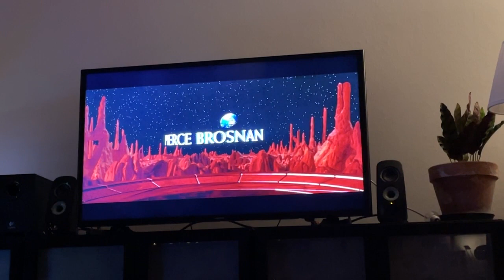Il mirabolante capodanno di Furachan e BB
Buon anno nuovo!!